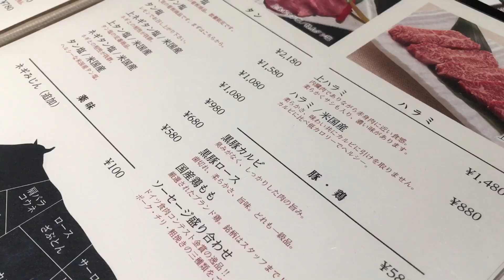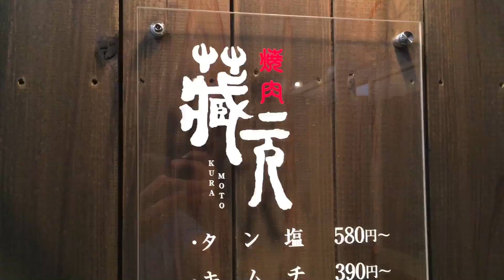山口県を代表する焼肉 国産和牛 こだわりの焼肉屋 蔵元 塩で食べる焼肉 霜降りが旨すぎる 徳山店の個室で黒毛和牛を食う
山口県内をメインに拠点を置く本格高級焼肉店です。
厳選された和牛を完全個室で食す贅沢はなんとも言えません。
霜降りが最高のお肉を是非食べに来て下さい。

今日は「山口県を代表する焼肉 国産和牛 こだわりの焼肉屋 蔵元 塩で食べる焼肉 霜降りが旨すぎる 徳山店の個室で黒毛和牛を食う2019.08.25」です！

【メッセージ】

umarepo00＠yahoo.co.jp